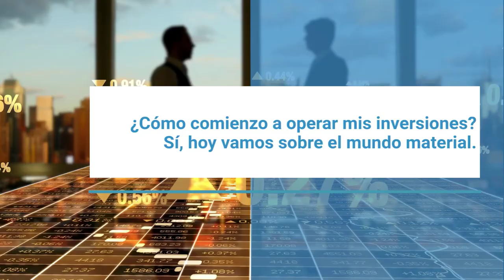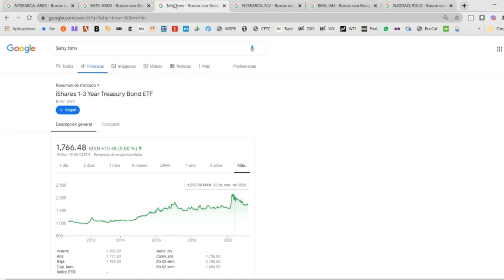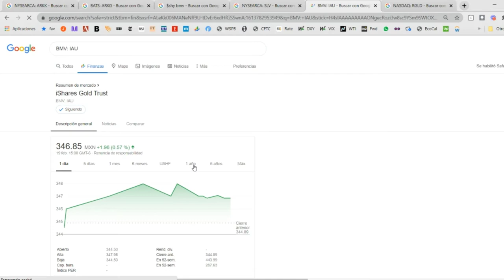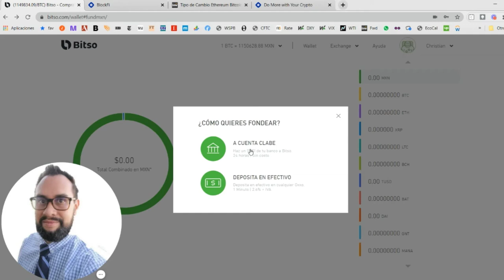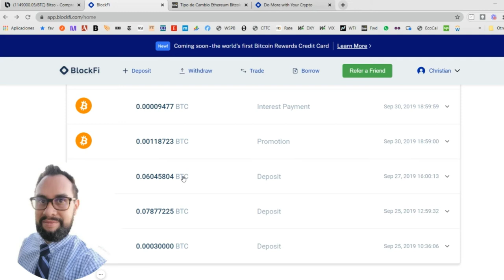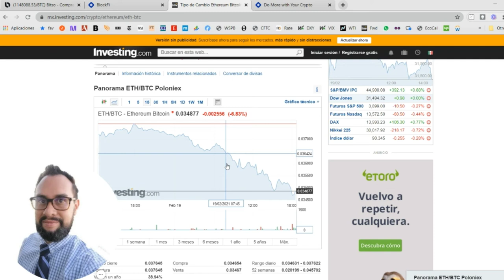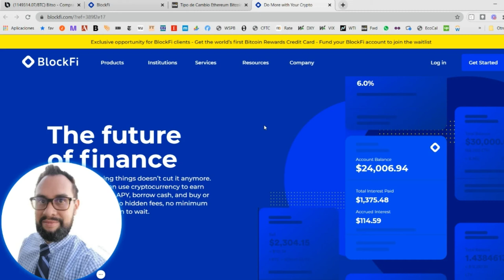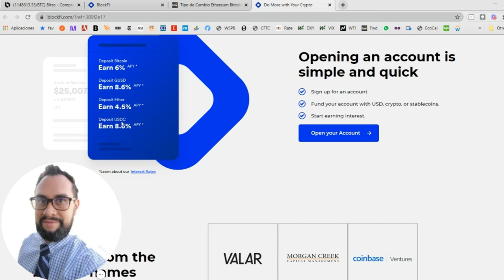¿Cómo accedo fácilmente a acciones, ETFs y Cryptodivisas?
¿Qué es lo que va a permanecer en el mediano plazo? Aquí la puerta para aprovecharlo